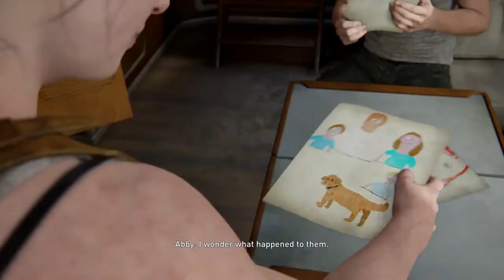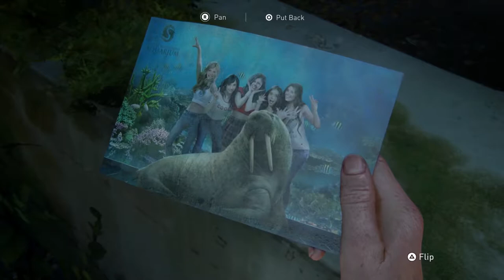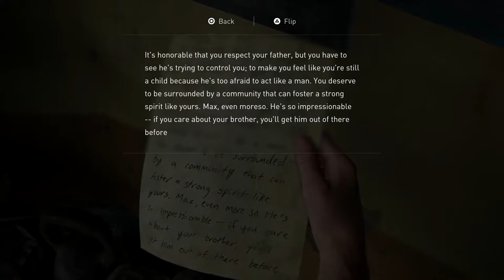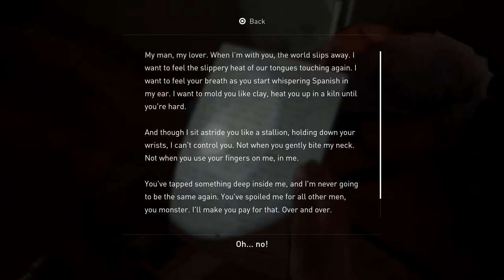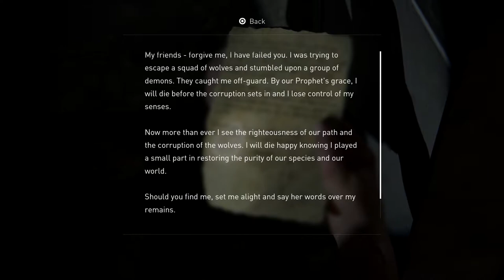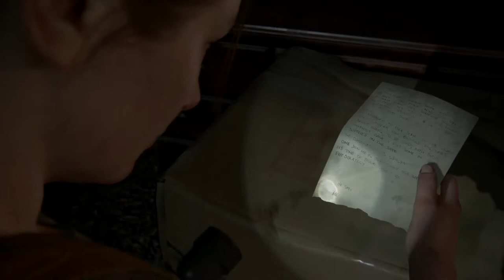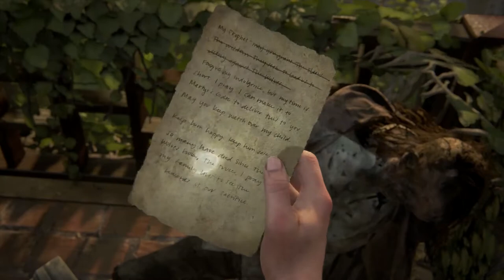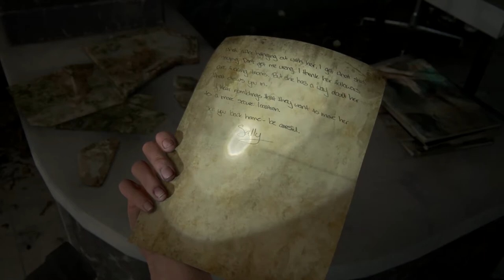The Last of Us 2 Playthrough - Part 26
Abby meets Isaac.  Backstory between Owen and Abby.

The Last of Us Part II playthrough on moderate difficulty. No commentary. Captured on a PS4 Pro HD @ 60fps.

TLOU2, released on June 19 2020, on the PS4 is a horror-post-apocalyptic-survival kinda game set 5 years after the first game. Players play as both Ellie and Abby, on a quest for redemption.